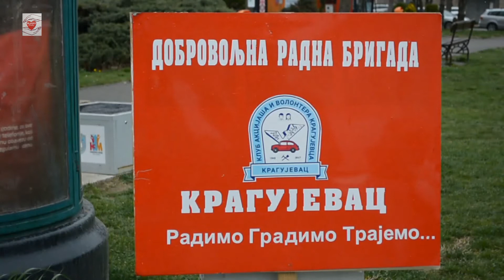IZ DANA U DAN Humana Tv plus 01.04.2022